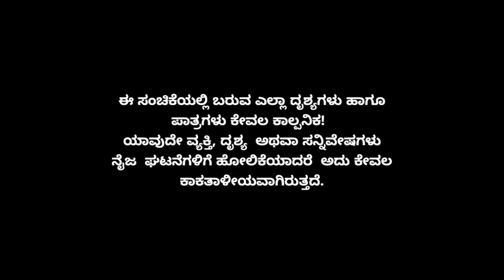Muktha Muktha Episode 510 || TN Seetharam